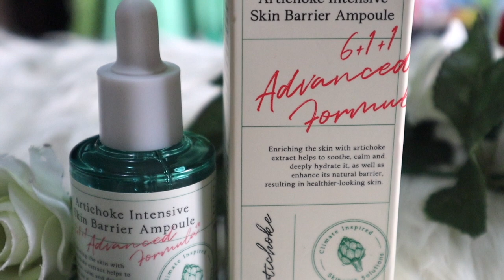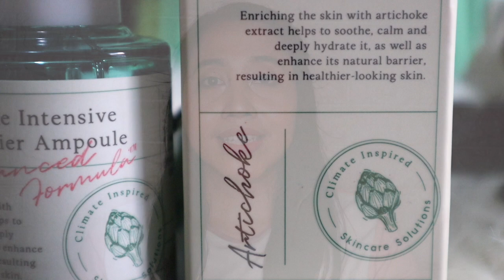AXIS-Y ARTICHOKE INTENSIVE SKIN BARRIER AMPOULE ❤️ WAJAH LEMBAB SEHAT, JERAWAT BYE! | Maria Soelisty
Hai, udah hari jumat aja nih😅
waktunya up video yes❤️
hari ini aku akan bahas tentang skincare yang ini favoritku juga dari brand Korea, karena aku udah pakai serangkaian produknya, yaitu dari AXIS-Y💕 btw ini juga hits banget ya karena banyak yang cocok dan suka ☺️
aku udah pernah review yang versi khusus travelling My Self Care Setnya yang praktis banget buat pergi2.
dan favoritku adalah Dark Spot Correcting Glow Serumnya, yang ampuh banget ngilangin bekas jerawat.
Kali ini aku akan ngebahas detail selengkapnya tentang AXIS-Y Artichoke Intensive Skin Barrier Ampoule , yang bagus banget untuk mempertahankan kelembaban kulit, mengecilkan pori sampai melindungi kulit dari radikal bebas.. jd ga gampang jerawatan juga yes😅
Aku baru pakai 2 minggu dan wow sih hasilnya, so pastiin tonton sampai habis , ohya btw ini cocok di semua skintone dan kulit sensitif juga lho🥰

PRODUK :
Artichoke Intensive Skin Barrier Ampoule
netto : 30 ml